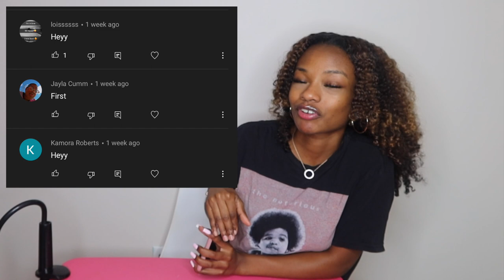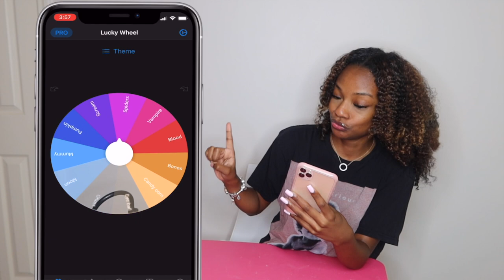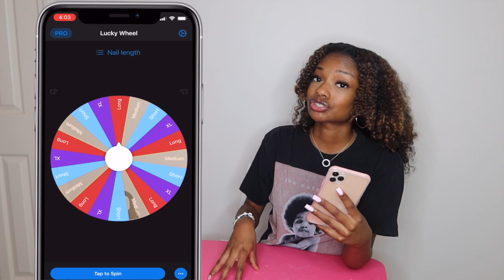Random Nail Challenge Week 3 | This set surprised me 😱| ft Modelones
So sorry im posting this so late it's been a crazy week for me, but yall know I had to come through! This nail set definitely surprised me in a good way.
Thank you Modelones for sending me these amazing acrylic kits!